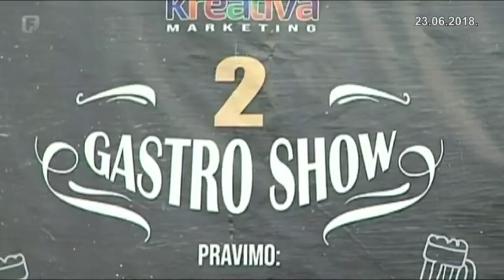U Tuzli će se praviti najveća pica i baklava na svijetu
Kultura, druženje, tradicija i gastronomija uz nastupe kulturno – umjetničkih društava sa područja Bosne i Hercegovine, spojeni su danas na ulicama Tuzle u jedinstven cjelinu. Uz sve to, ovih dana će se u ''gradu soli'' obarati i novi Ginisovi rekordi.

Video prilog iz Federacije plus Federalne TV
novinar Dino Durmić
snimatelj Enes Muratović
montažerka Lejla Moranjkić